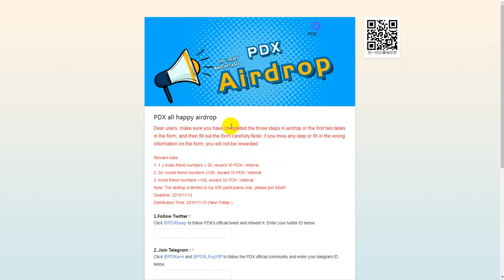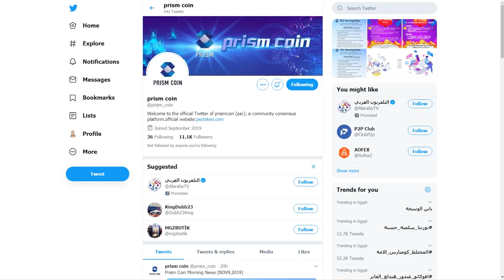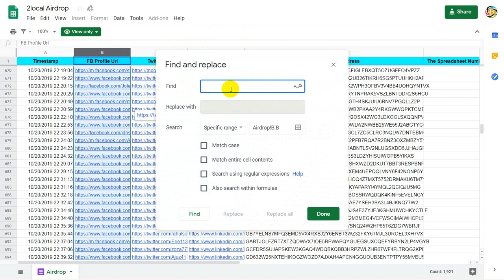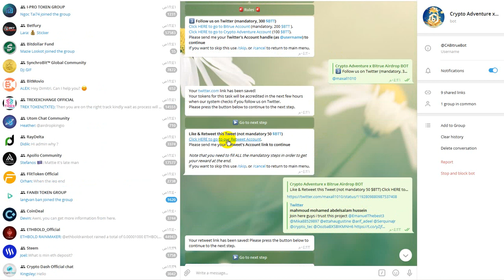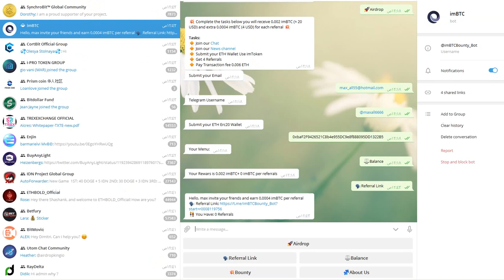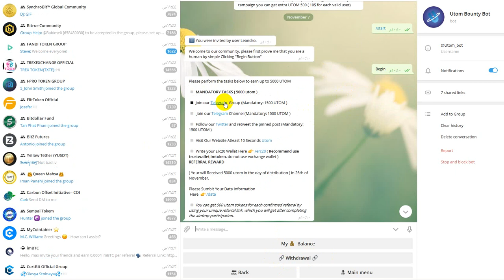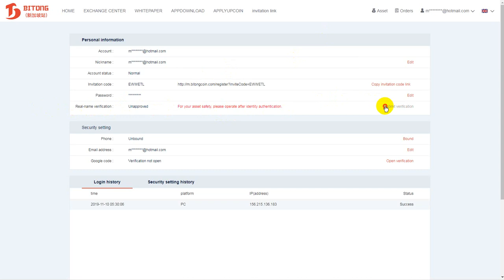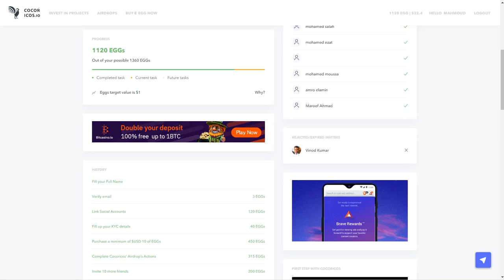airdrop PDX - PSC - 2local - x Bitrue BBT - imBTC - Huptex ALL 400$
اكثر من تيلجرام

حساب تويتر

Support us

Payeer : P61805544

Btc : 12RRBMYmQoau6XawrcUrX57oBD85UxyrQV

ETH :  0xbaF2F9426521C8b4e955DC9e8f888095DD1322B5

Dog:   DPPdYiGM1PWEWrnj5fk8C8FMBZzvDZh4np